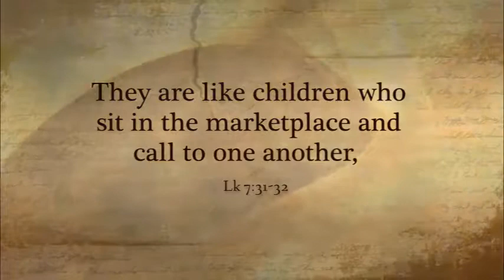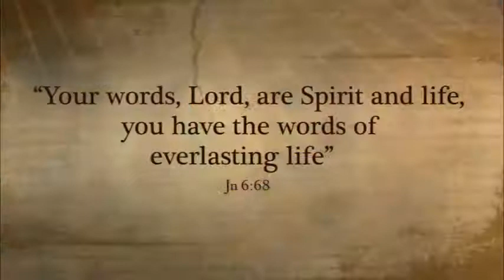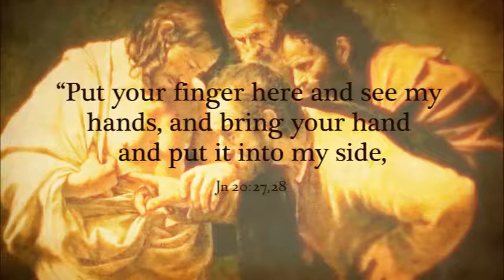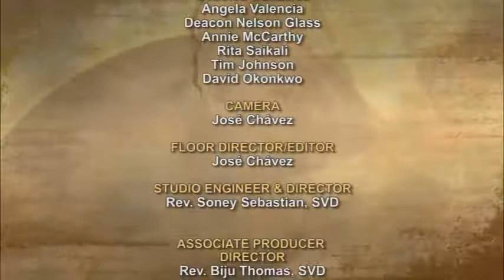iGod Today with Jose Crespo; Today's topic: How great are the works of the Lord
Dear Father in heaven, thank you for our Christian faith; bring us the Holy Spirit to enkindle the fire of your love in us so that we may shun skepticism and continue in our belief in you. We ask this through your Son Jesus Christ. Amen.